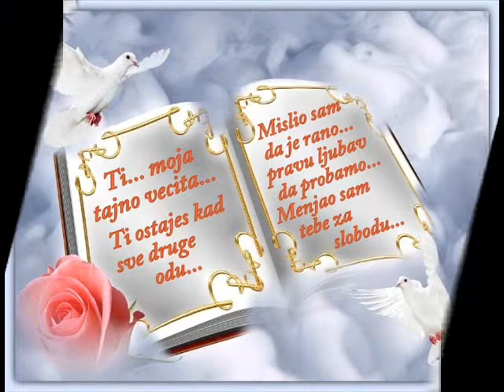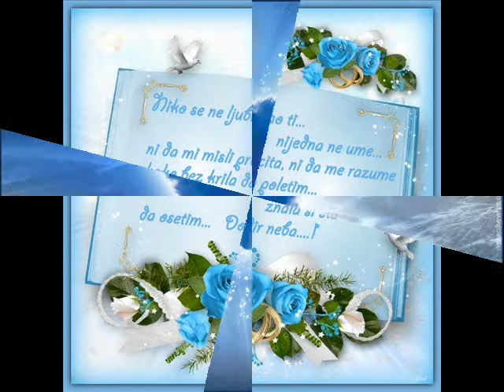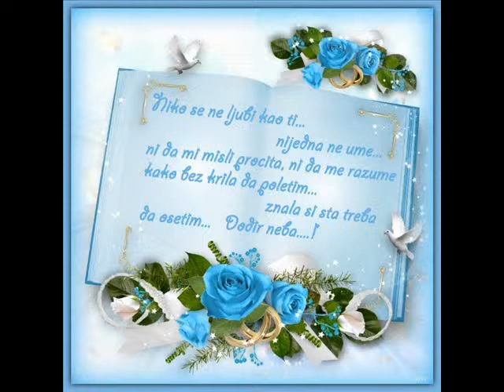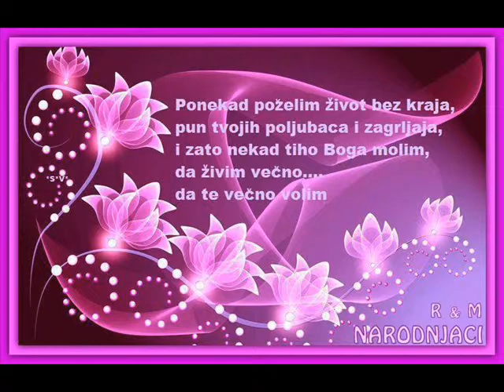Nedeljko Bajic Baja NARODNJACI - Dodir neba HIT MAJA 2012 ♥ ♥